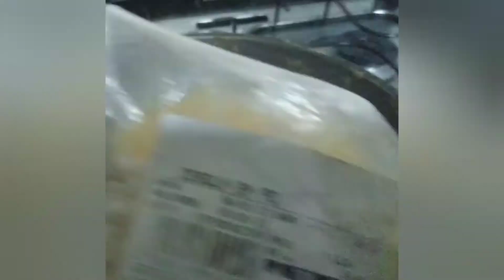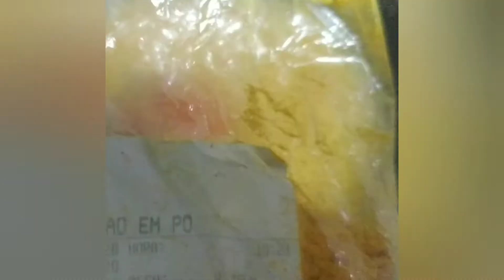SOPA DE MANDIOCA COM CALABRESA. DELICIOSA E CREMOSA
Espero que possamos crescer e aprender juntas...

NOSSA

Neste vídeo eu ensino a fazer uma sopa cremosa de mandioca com calabresa para te aquecer nestes dias frios de inverno. Dá o play e vem ver!

INGREDIENTES:
• 1kg de mandioca
• 1 litro de água
• 250g de calabresa picada
• 100g de bacon picado (opcional - eu não tinha)
• 3 dentes de alho amassados ou bem picados
• 1/2 cebola grande ralada ou bem picada